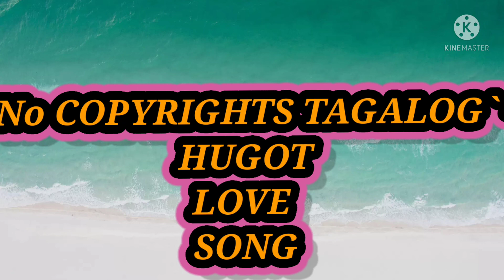TAGALOG HUGOT loves songs mp3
hugot song tagalog  music mp3 enjoy listening